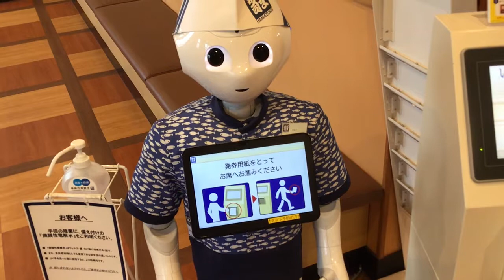はま寿司 ペッパー君案内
はま寿司のペッパー君の案内です。